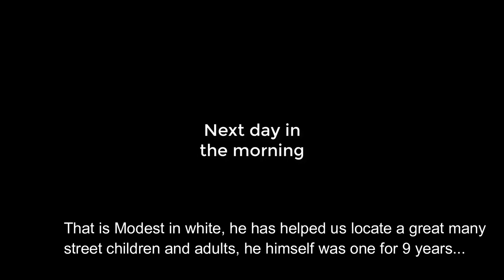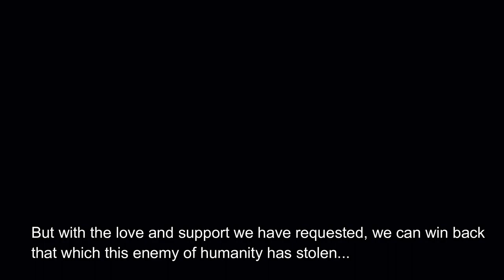Just 3 Years Of Age And Living In A Heroin Den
A dedicated page to share with the family is Thank you as always for the love and support guys, we cant do this with out you :) x